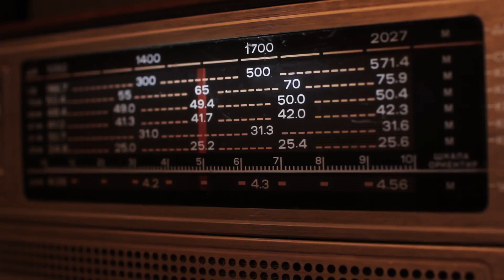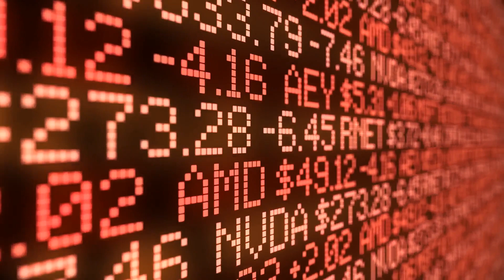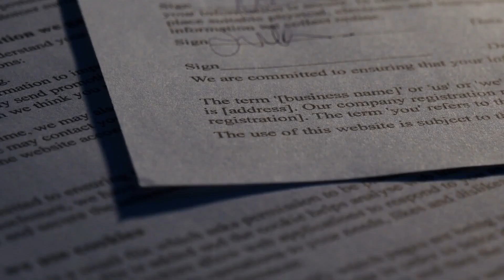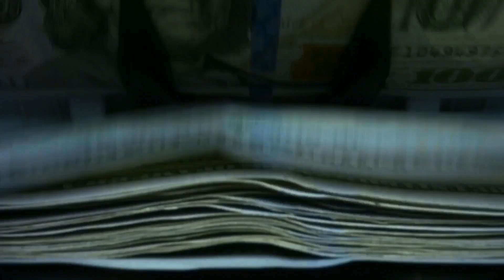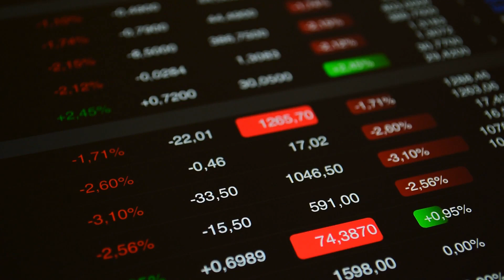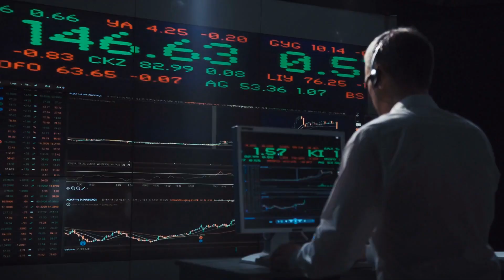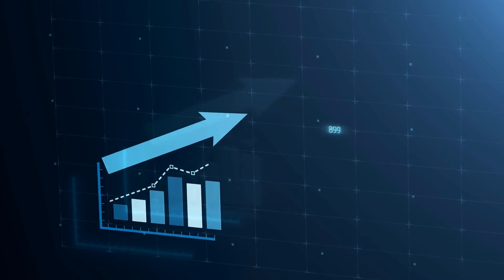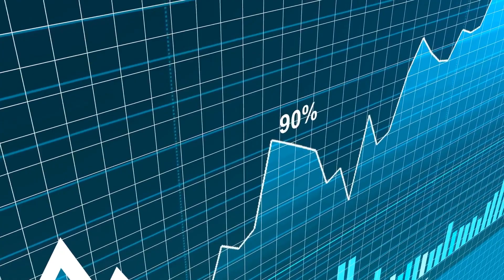Ripple XRP Victory ( For Now ) XRP News Today | Ripple XRP Update Today | XRP Analysis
RIPPLE VICTORY (For Now) XRP News Today | Ripple XRP Update Today | XRP Analysis